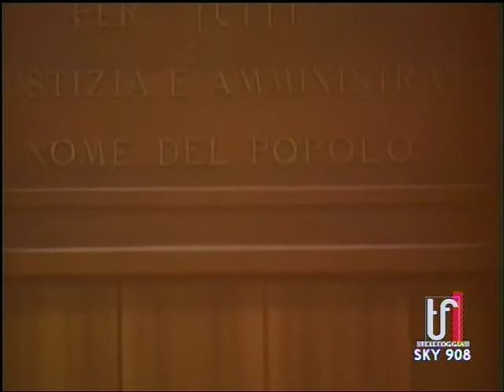Servizio TG Telefoggia 7mar09 Sentenza Faida del Gargano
Dopo quattro anni e mezzo di custodia cautelare, 132 udienze dibattimentali, e nonostante la richiesta di ergastolo della DDA, la Corte di Assise di Foggia, presieduta dal Presidente Michele Cristino (giudice a latere Giacomo Forte), ha assolto con formula piena Ivan La Fratta, accusato di omicidio aggravato dal metodo mafioso. L'Avv. Michele Vaira, difensore del La Fratta, durante il processo ha dimostrato l'innocenza dell'imputato a mezzo di indagini difensive.